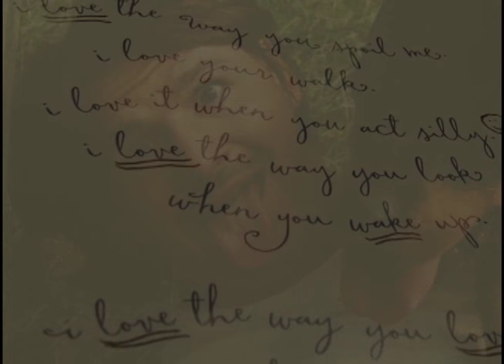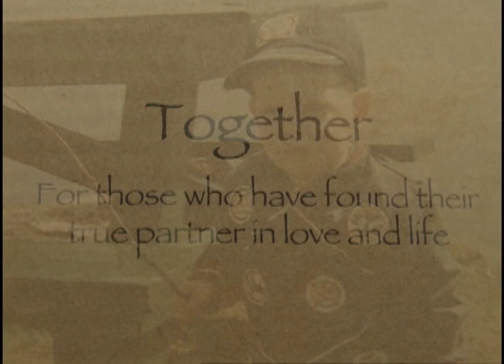Josh Garrels Song To Pictures